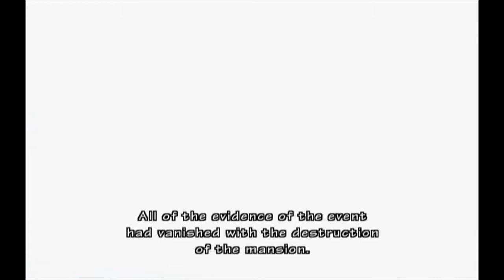Resident Evil: The Umbrella Chronicles Wii/PS3 - Part 4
Resident Evil: The Umbrella Chronicles, known as Biohazard: The Umbrella Chronicles in Japan, is a rail shooting video game co-developed by Capcom and Cavia.

Initial release date: November 13, 2007
Series: Resident Evil
Developers: Capcom, Cavia
Platforms: Wii, PlayStation 3

Publishers: Capcom, THQ, Red Ant Enterprises, Nintendo Australia